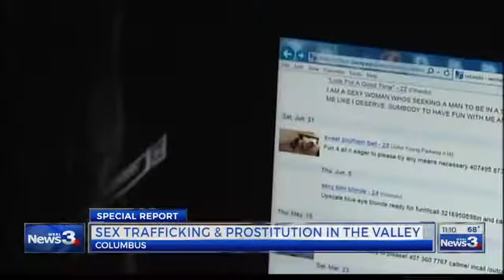WRBL Addresses Sex Trafficking in Columbus Georgia - Micahs Promise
WRBL covers the reality of sex trafficking in Columbus Ga and meets with several organizations and the Columbus PD to get first hand reports of the problem.

Micah’s Promise is fighting Commercial Sexual Exploitation of Children (CSEC), also known as Domestic Minor Sex Trafficking (DMST) with evidenced based, victim centered, survivor informed, prevention and awareness education and the creation of a therapeutic treatment facility.